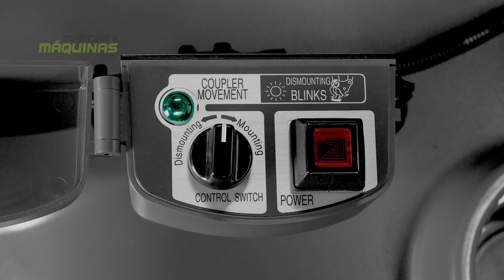Confira os diferenciais da Miniescavadeira que a Yanmar apresentou na Expointer 2022